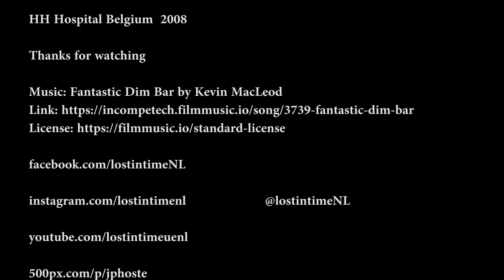Abandoned hospital (HH 1/Maria Ziekenhuis) Belgium Nov 2008(urbex lost places België krankenhaus UE)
A urban exploring video   form an abandoned  hospital in BElgium